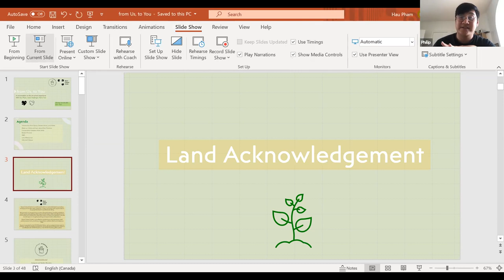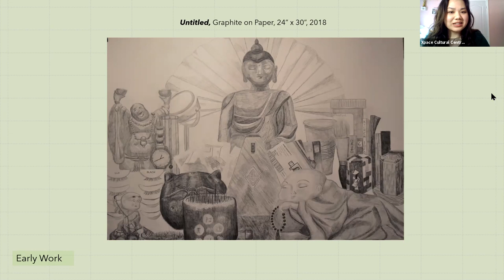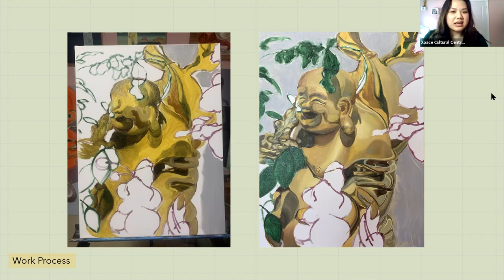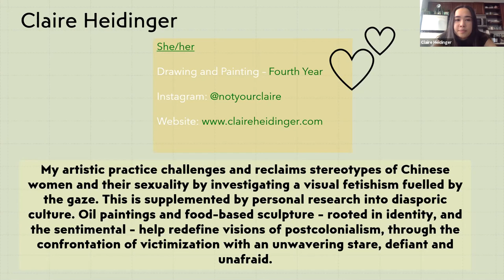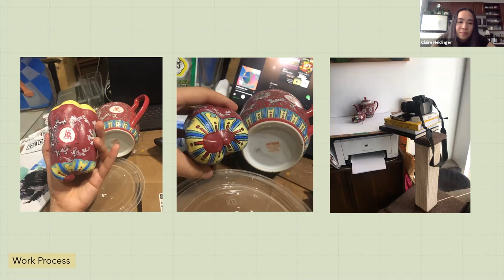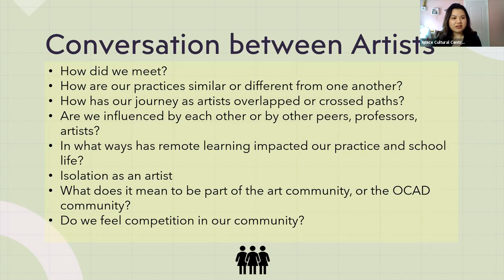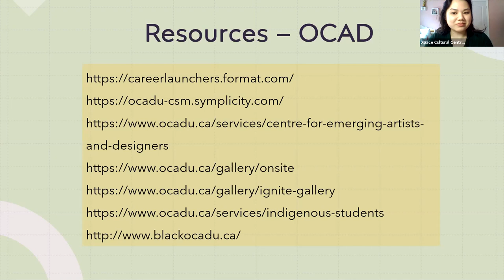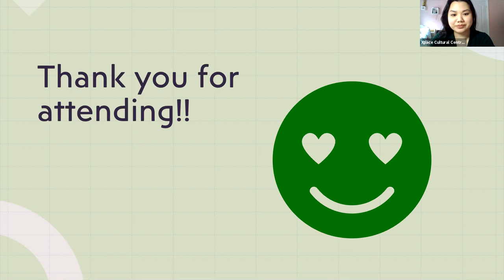FROM US TO YOU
from Us, to You, is a conversation on the art school experience. This panel is led by three emerging artists, Hau Pham(@hauu_pham), Claire Heidinger (@notyourclaire), and Maria Tran(@mt_mariatran).

These three artists share their art practices and evolvement as both students and artists, along with all of their struggles and successes with a specific focus on online learning. As a farewell before they officially graduate, from Us, to You s seeks to create a space for meaningful conversation and feedback with a Q&A period and informal critique with senior peers.